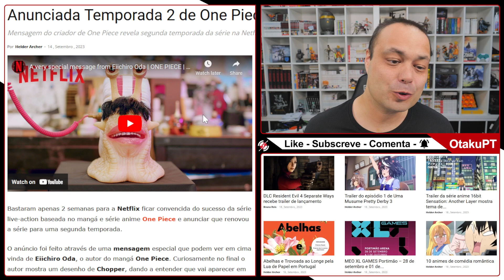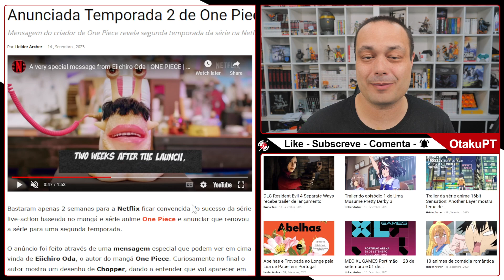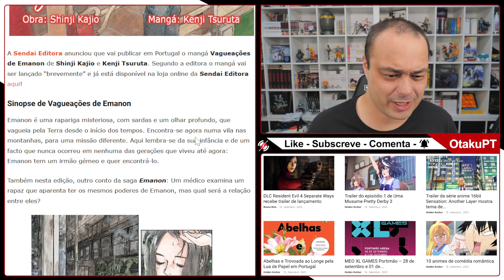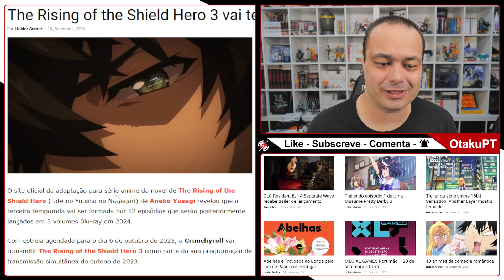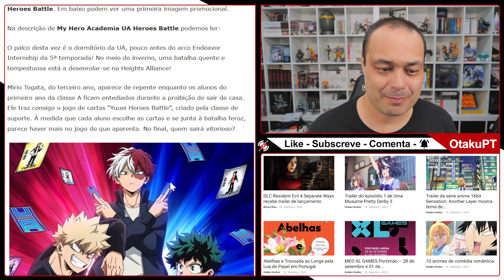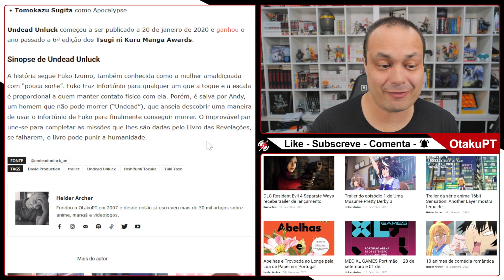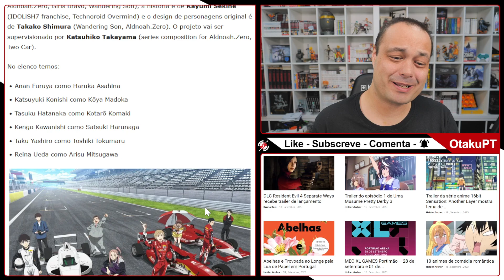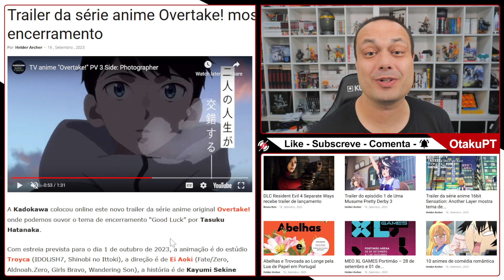ONE PIECE LIVE-ACTION 2, NOVO MANGÁ EM PORTUGAL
Temporada 2 de One Piece Live-Action, novo mangá da Sendai Editora, OVA de My Hero Academia, Undead Unluck e mais...

00:00 - Intro
00:25 - Temporada 2 de One Piece Live-Action
02:39 - Mangá Vagueações de Emanon em Portugal
04:52 - The Rising of the Shield Hero 3
06:08 - OVA de My Hero Academia
07:36 - Anime Undead Unluck
09:24 - Japão bizarro
10:58 - Série anime de corridas Overtake!